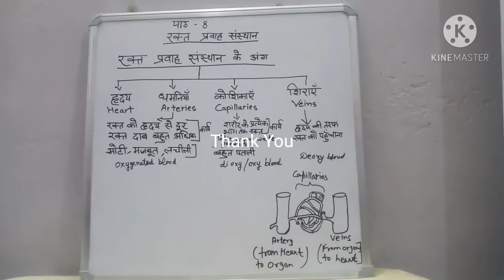Blood Circulatory System (IN HINDI) Class 11#rightvisionphysicaleducation#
Blood Circulatory System (IN HINDI)
Class 11

Previous Video Link (Human Circululatory System) IN HINDI

1) CH 01 CLASS 12 (IN HINDI) PLAYLIST LINK

2) CH 07 CLASS 11 (IN HINDI) PLAYLIST LINK

3) CH 08 CLASS 11 (IN HINDI) PLAYLIST LINK

4) CH 05 CLASS 12 (IN HINDI) PLAYLIST LINK

5) CH 09 CLASS 11 (IN HINDI) PLAYLIST LINK

6) CH 10 CLASS 11 (IN HINDI) PLAYLIST LINK

7) CH 06 CLASS 11 (IN HINDI) PLAYLIST LINK